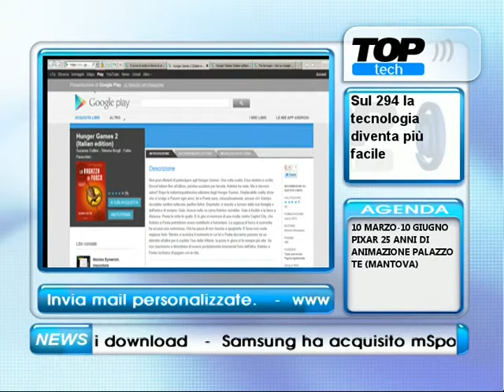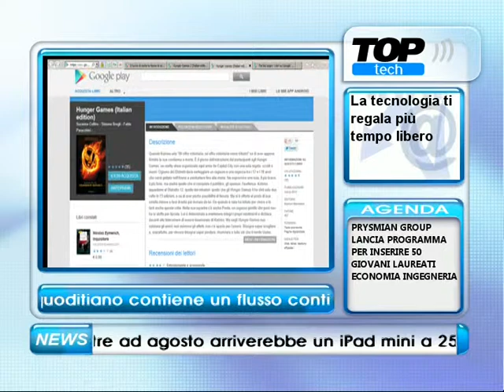Live Tech Libri 11/5/12 - I libri di "Hunger Games"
Gianluigi Bonanomi e Maria Remi parlano di libri ed eBook a Live Tech Speciale Libri, trasmissione settimanale in diretta tutti i venerdì, dalle ore 13 alle 14, sul canale Top Tech (294 del digitale terrestre e, in streaming, su